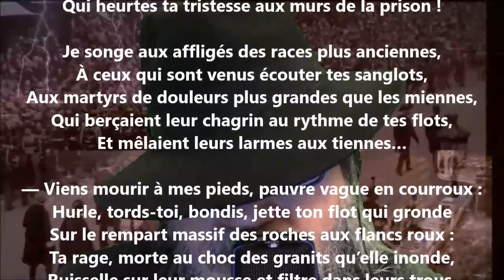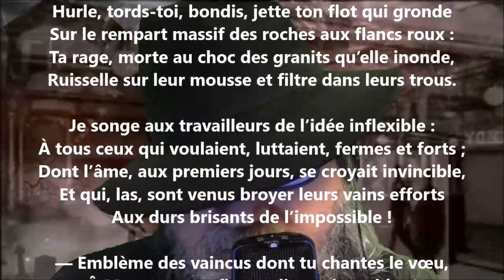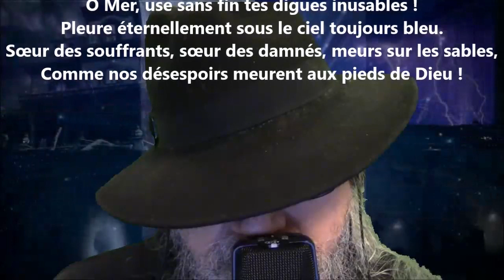La chanson de la mer - Edmond Haraucourt lu par Yvon Jean